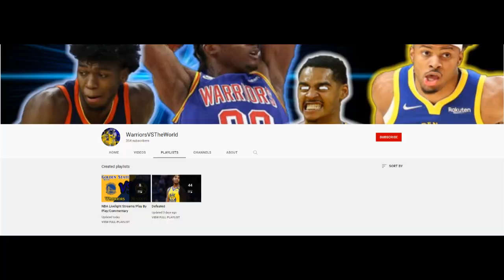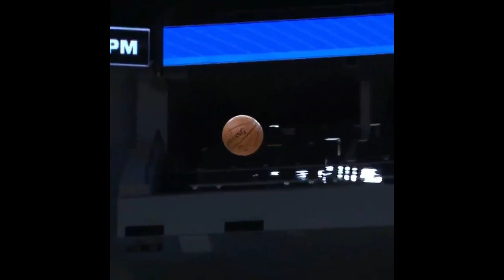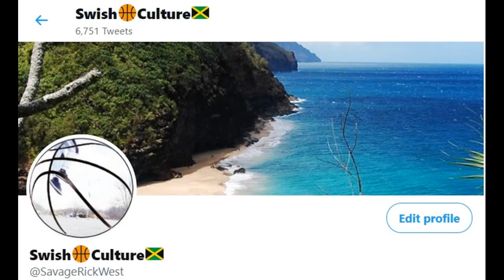James Wiseman Casually Destroys The G-League After Not Playing For A Year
James Wiseman's first game back...and he's no slouch!